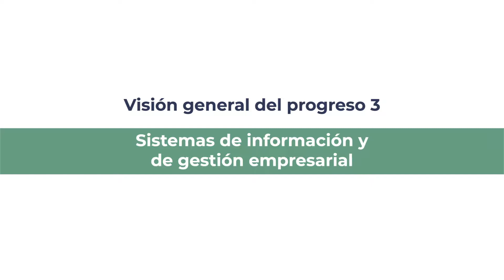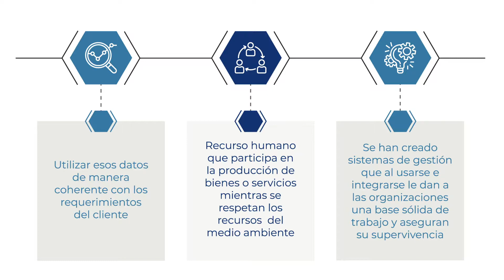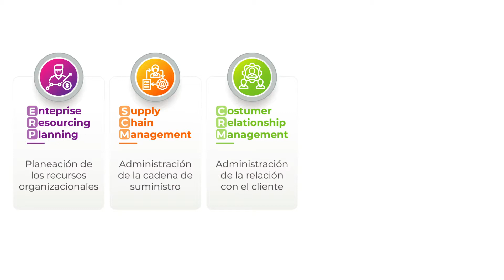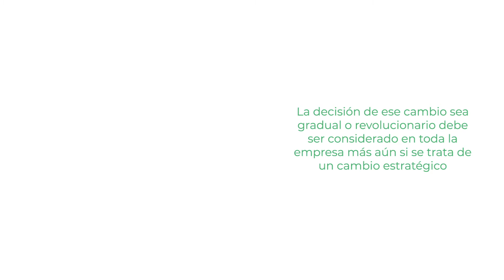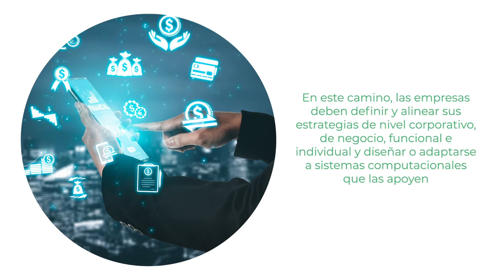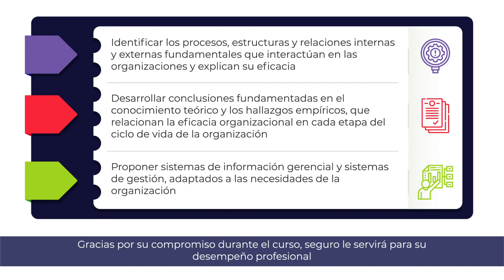Sistemas Gerenciales - Sistemas de información y de gestión empresarial - Udla en línea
Visión general del progreso 3 Sistemas de información y de gestión empresarial.
Durante el progreso 3 se han revisado las siguientes temáticas.
Sistemas de información gerencial y Sistemas de gestión.
La resolución de los retos de la administración actual están ligados íntimamente con el desarrollo de la tecnología, que no es otra cosa que el conjunto de todas las habilidades y capacidades físicas, técnicas y de gestión que hacen posible el desarrollo de las empresas alrededor del mundo.

Udla